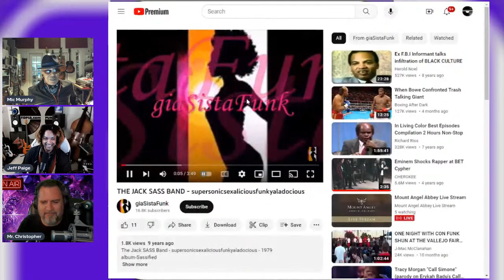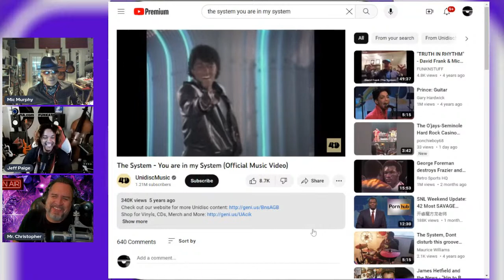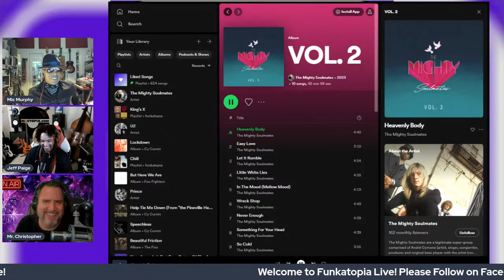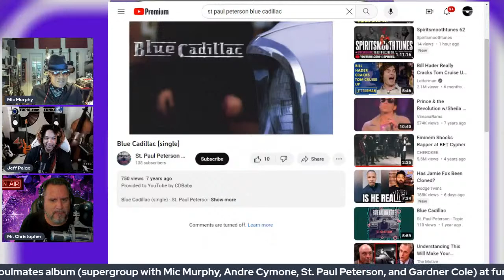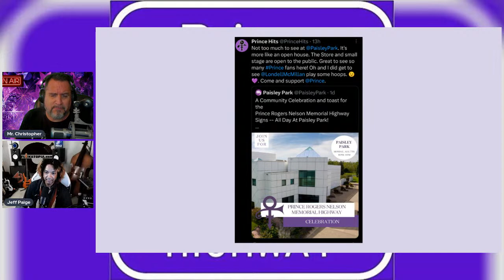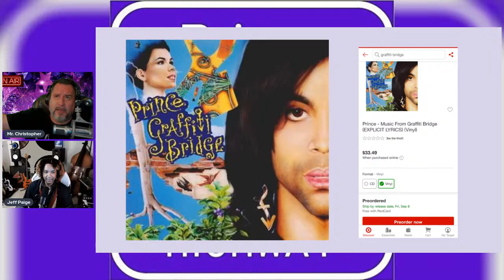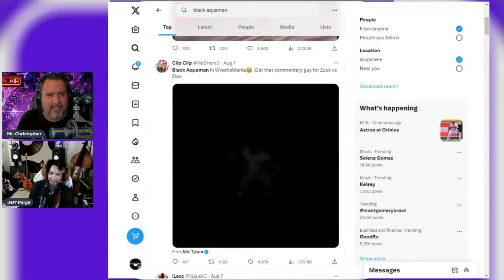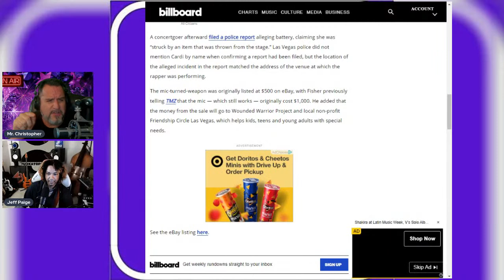Interview: Mic Murphy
Join us as we sit down with the golden pipes of Mic Murphy. From The System (You Are In My System, Don't Disturb This Groove) to the latest supergroup project The Mighty Soulmates (with Andre Cymone, St. Paul Peterson, & Gardner Cole), we'll talk about it all. Be there!